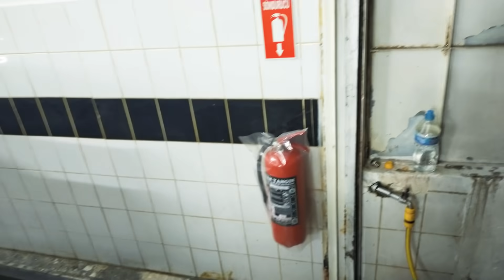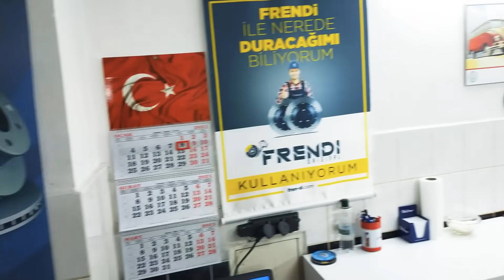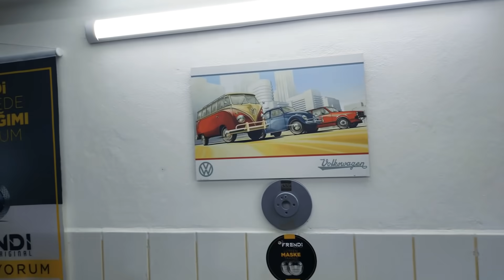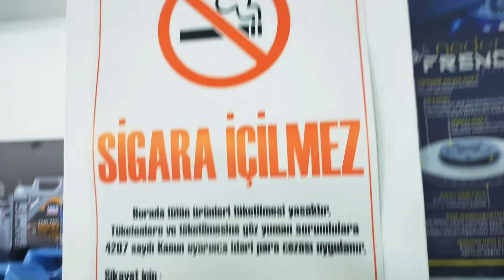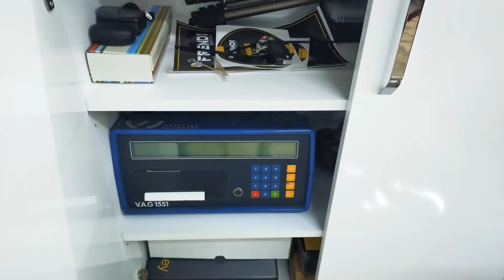TAMİRHANE'DE son durum